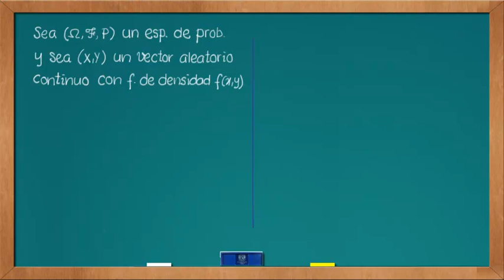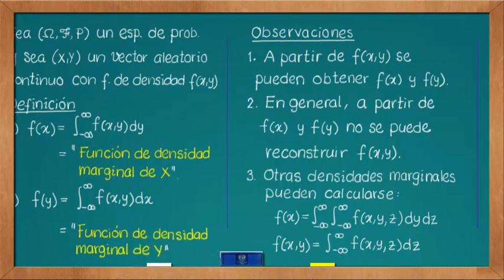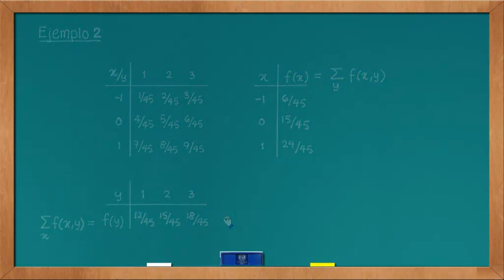0626 Función de densidad marginal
Este video forma parte del curso Probabilidad II